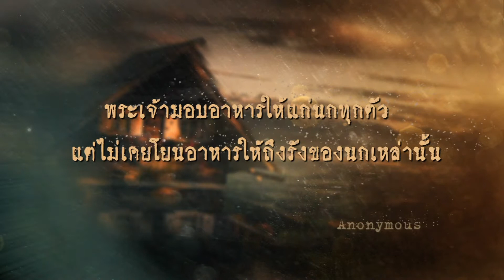คำคมคนดัง I ช่องพีเอสไอสาระดี 99 I PSI SARADEE 99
"เปิดโลกกว้างอย่างไร้ขีดจำกัด"
ด้วยสารคดีคุณภาพที่เราคัดสรรจากทั่วทุกมุมโลกมาให้คุณชม 24 ชั่วโมง
ทางช่องพีเอสไอสาระดี  กดเลข 99